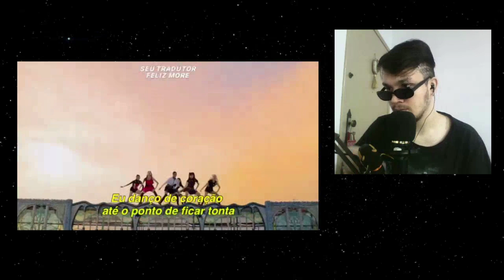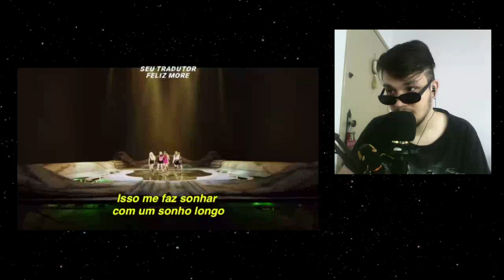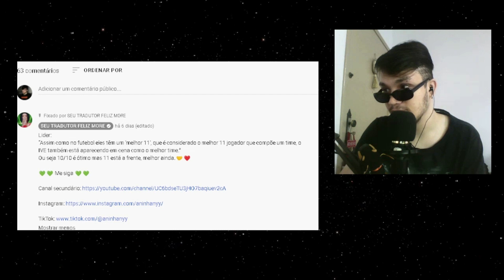[REACT] IVE (아이브) - ELEVEN MV & 'TAKE IT' (+ANÁLISE DAS MÚSICAS) | REAGINDO PELA PRIMEIRA VEZ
No vídeo de HOJE trago minha reação PELA PRIMEIRA VEZ ao grupo de k-pop denominado IVE (아이브) com o seu DEBUT com as músicas: ELEVEN & TAKE IT. O que será que esse grupo veio entregar?

00:00 Introdução
00:44 Eleven + Análise
07:47 Take It + Análise
12:15 Encerramento

LEGENDAS:  SEU TRADUTOR FELIZ MORE @kdramas